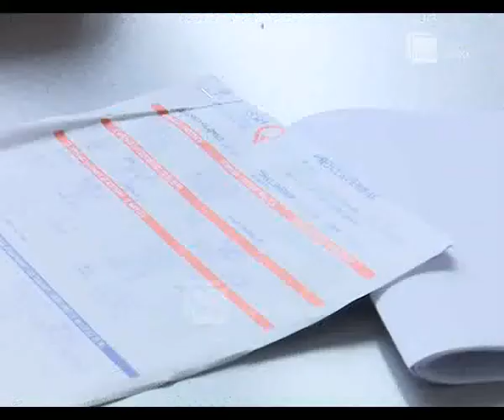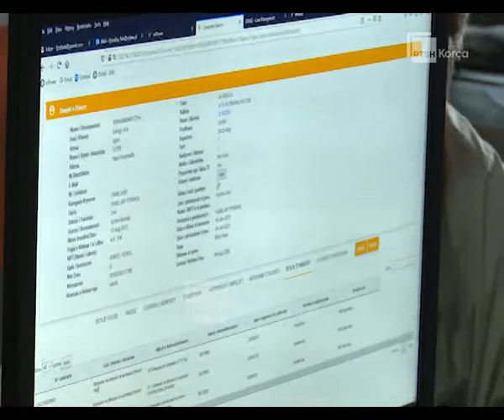Pagesa e detyrimeve ndaj OSHEE